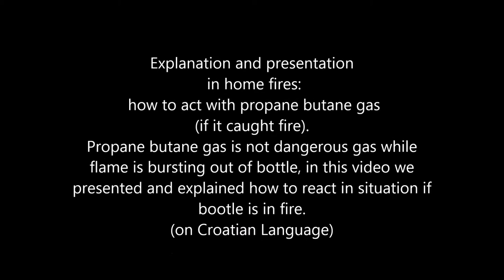MGS Propane butane bottle fire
Presentation and education how to react in case of gas (propane butane)  bottle fire.
In scenario of house fire where gas bottle is on fire.
How should firefighters approach to bottle and what to do to prevent bottle explosions.
Explanation in Croatian language